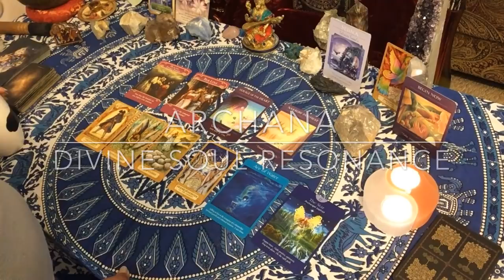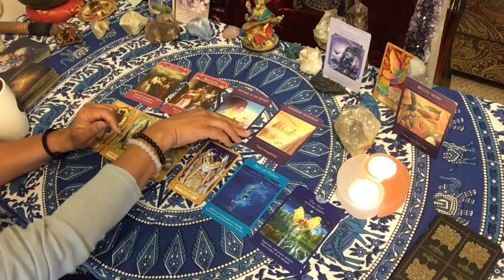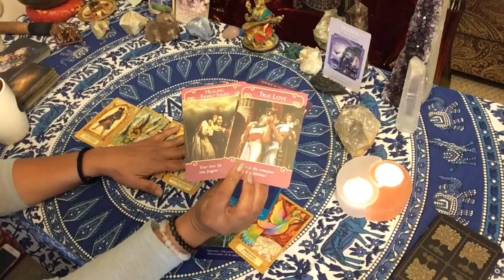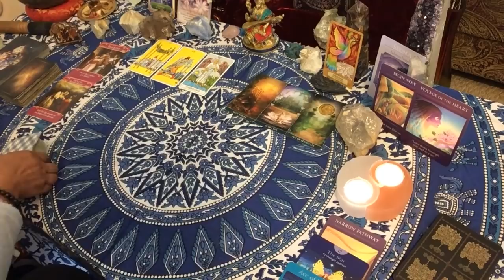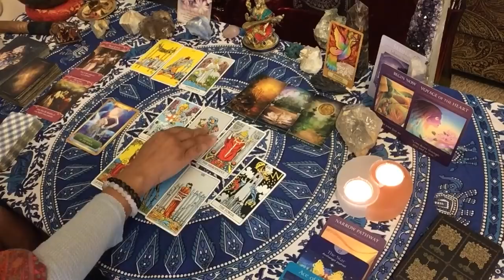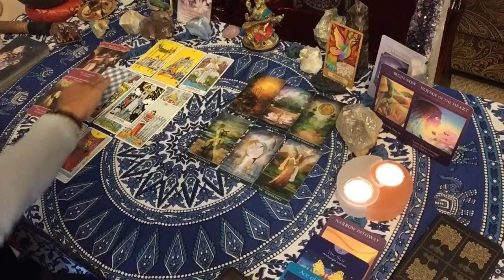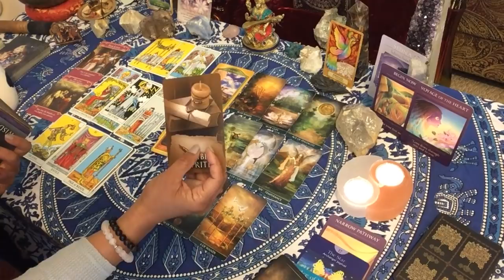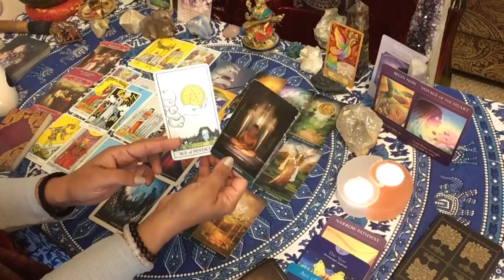This is TRUE LOVE. Will you choose LOVE? Will there be a new beginning? *TWINFLAMES *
Dear TwinFlames,

TimeStamps:
Intuitive Guidance: uptill 15:54
Reading Begins: 15:55

I have been receiving guidance on the energies surrounding the twinflames. This guidance has come on my way as I was descending into the darkness, the deep shadows. I saw and felt a golden light in the depths of the darkness. I will be doing a few videos on the twins, and individual reads for the masculine collective as well the feminine collective.  I will also do a video for the lightworkers. It is 4:44 pm as  I am writing this message as the video is uploading. I had completed my video at 1:44 pm. Integrated it by 2:44pm. So there is a lot of synchronicities here.

The Divine Masculine is at a very significant part of the TwinFlame journey. It is a time for reckoning. No longer can they continue the way have been. Its time for Divine Judgment.

The Divine Feminine is holding the emotional space for the masculine energy to find balance, truth and movement forward. They have integrated much of their shadow self.

Divine Message is to allow the rebirth. Take the journey within the heart, of the heart. Allow all the blessings to come to you.

We are on different stages of this journey.. and I really can offer guidance to all the Twins who are at the nascent stages.. the stages where you are embarking on this journey of self-love.
... Time is fluid... these readings are Timeless. When you receive these messages are when they are meant to unfold for you. And... again..take what resonates and leave the rest.

Twinflames. True Love.
If you would like a Twin Flame Reading/ healing / Chakra balancing for yourself, I can be reached at:

A Message of Love from Your Divine Counterpart:
20 minutes ~ Energy Exchange $44

TwinFlame Reading:
40 minutes ~ Energy Exchange: $88

Spiritual Guidance:
1 hour ~ Energy Exchange: $144

Twin Flame Chakra Clearing Distance Healing:
30 minutes ~ Energy Exchange: $88
1 hour ~ Energy Exchange: $144
Complimentary Guidance (15 min) for TwinFlame Chakra Clearing.

Sending you all love and many many blessings.
Love and Light
Archana